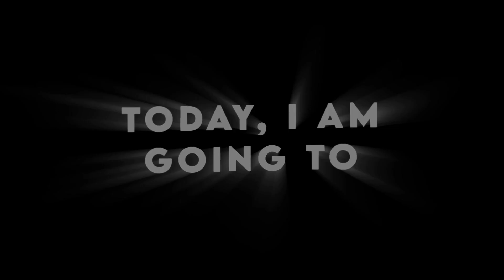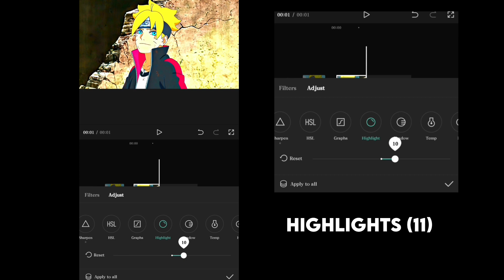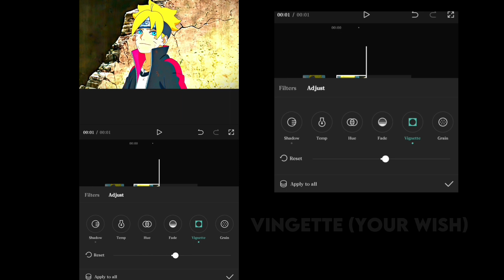Anime 4k CC Tutorial | Android/ios | Capcut 4k Amv Edit Tutorial | Anime 4k Quality | Easy Tutorial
Anime : Boruto - Naruto Next Generation
Sofware : CapCut 7.3.0
Device : Realme 8

Time Stamps 💖
Intro - 0:00
Finding Clip 🙄 - 1:19
Tutorial - 2:32
Outro - 2:42